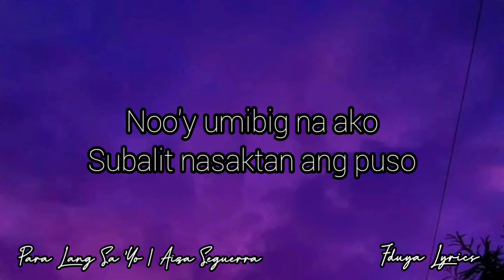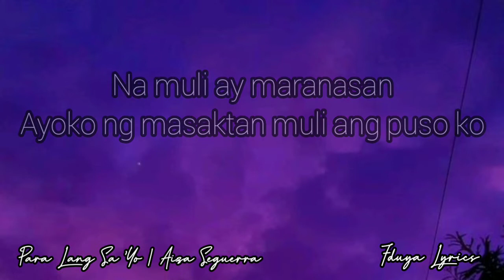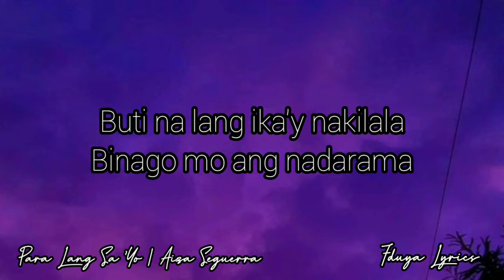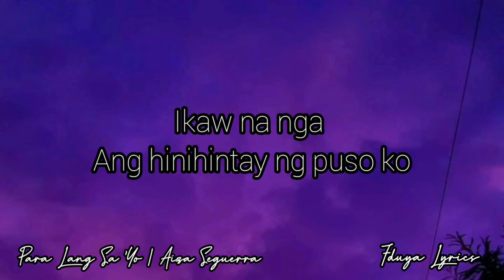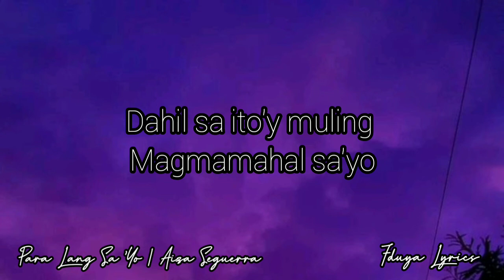Para Lang Sa 'Yo | Aiza Seguerra